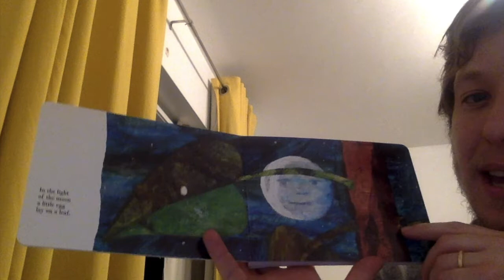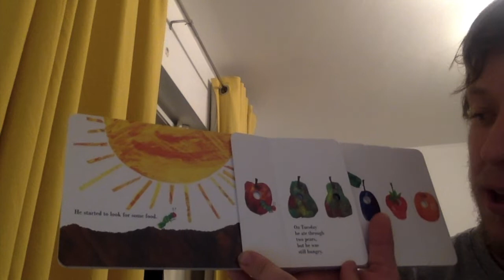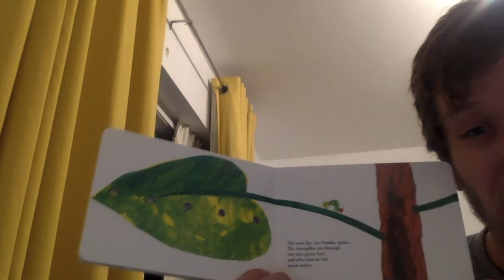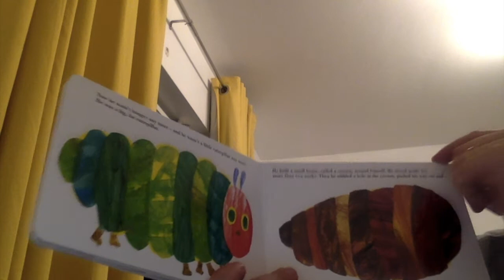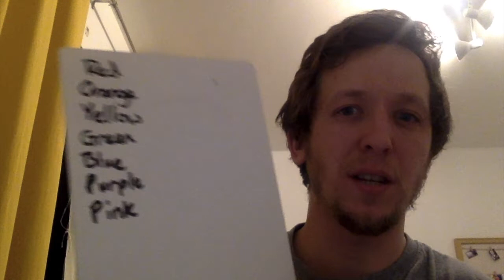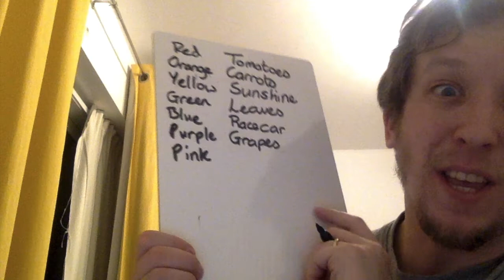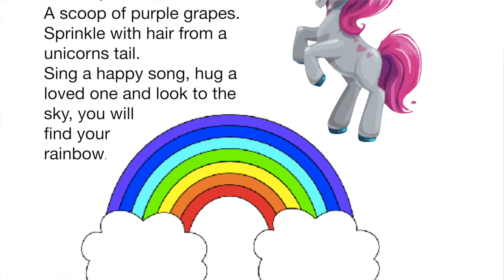Very Hungry Caterpillar